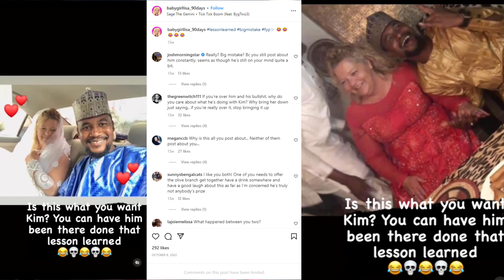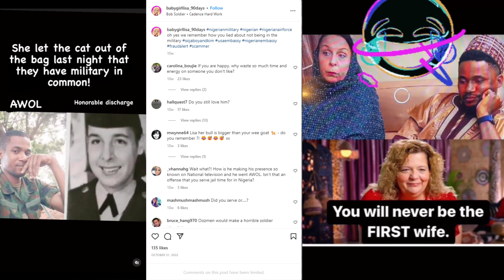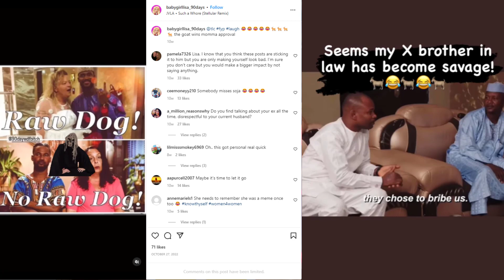Jamal Menzies & Lisa Hamme calls Sojaboy a scammer | Plus, Michael Ilesanmi wants to fight Sojaboy!